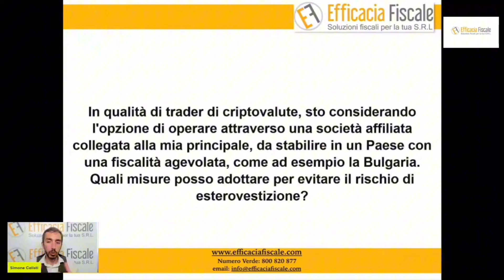Quali misure posso adottare per evitare il rischio di esterovestizione?